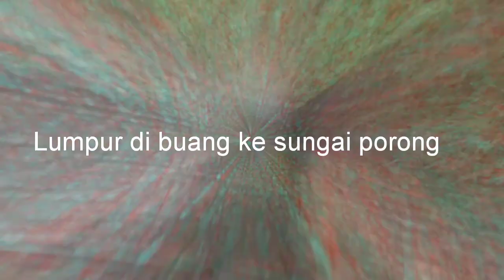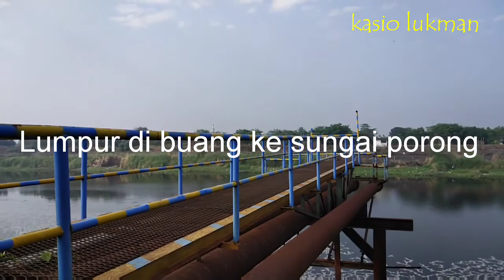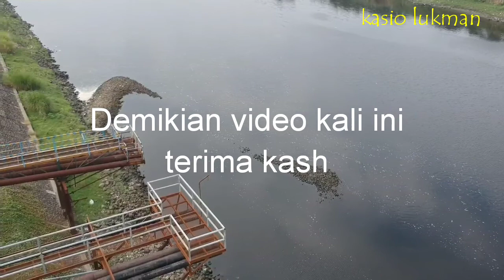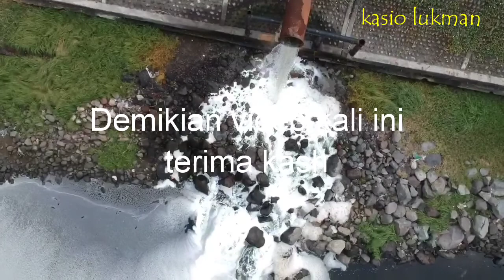Tempat pembuangan LUMPUR LAPINDO I ke sungai PORONG